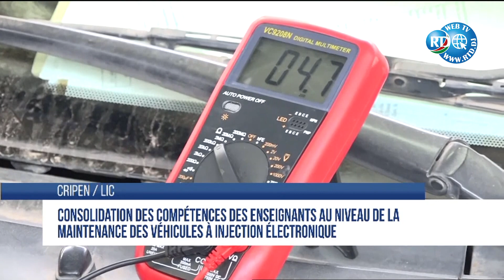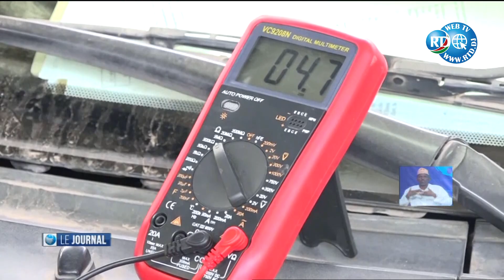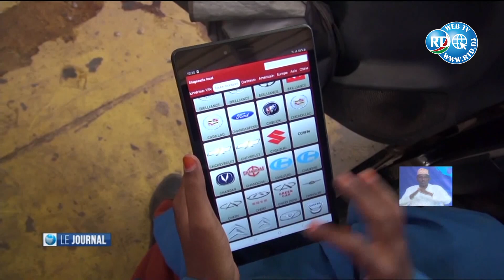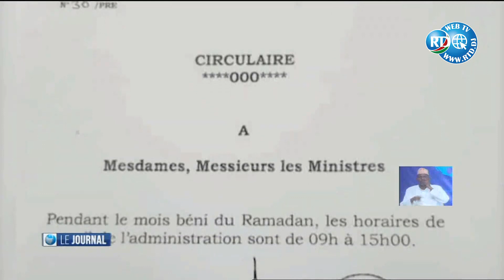Journal en Français du 16/04/2021